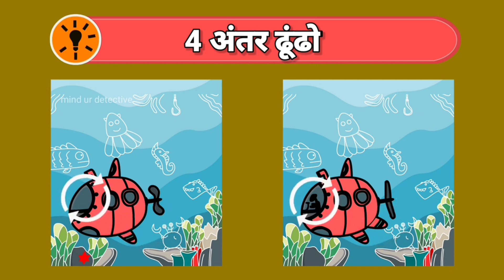3 Door Riddle, Which door is Safe?, 6 Riddles That will Tease your brain, Hindi Paheliya, Logical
3 Door Riddle, Which door is Safe?, 6 Riddles That will Tease your brain, Hindi Paheliya,,  Logical Paheli

Credit/ Attribute